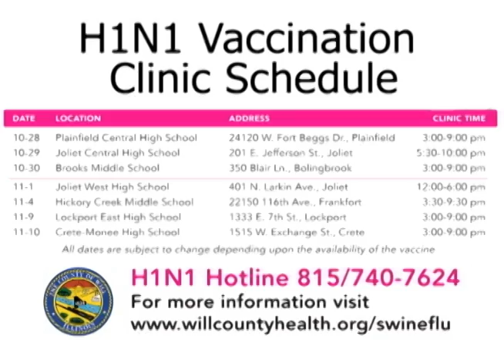H1N1 Flu Information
This video presents information about H1N1 influenza, the Will County vaccination clinic program, and general hygene information.